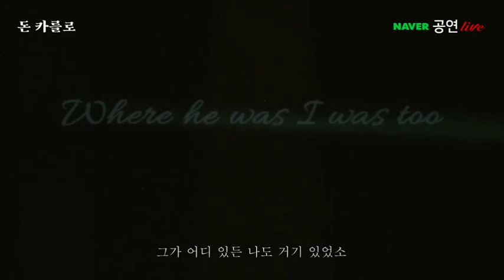Eungkwang Lee - Morte di Rodrigo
Sep. 2018 Daegu International Opera Festival, Daegu Opera House